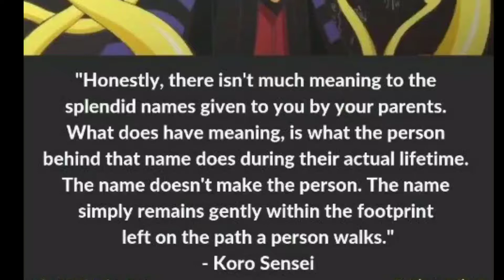Anime For Newcomers | Top Anime If You New To Anime | Anime manga for begineers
Many people love and me but they don't know that the actually watching animes the confuse them with cartoon so friends I have made a list of some animes for you to watch if you had been watching anime but didn't know those cartoon were actually animes like Naruto and Dragon Ball Z so friends watch this video till the end and remember to like share and subscribe.

My Name is Vivek Jain